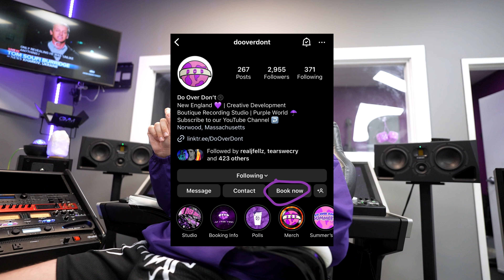Purple World EP:62 Tomo Talks Expanding Your Mediums, BFTC, Designing Clothes, "MARVELOUS" & More...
Welcome to Do Over Don't!!!

Make sure to follow @kobk617 on IG
Hosted/Edited by: @theknowledgedon
Shot by: @1ryan_

Timestamps

0:00 Intro

0:45 Recent whereabouts, The Chamber, Bad For The Community

8:32 Expanding your mediums, how he became a diverse creative, learning how to make beats, cover art, clothes, how to separate crafts

15:38 Fast fashion, people riding trends, producing vs being an artist, KOBK collective

24:16 Photography, art doesn’t feel the same once it’s being monetized, music vs clothes, pet peeves of owning a brand, high end fashion, Tv shows and movies

39:29 “F*** it” EP, “MARVELOUS” full length project, TOMOWEN, art doesn’t hold value unless it’s released, projects over singles

45:50 Creative process, how he picks what drops,  easier to rap on other people’s beats, being self sufficient as an artist

52:44 Posting beats on YouTube, changing name multiple times, being a junior, making graphics

58:45 Thoughts on the New England scene, growth in acceptance, strengths & weaknesses, people in Boston naturally being standoffish

1:09:24 Advice for creatives, being open to criticism, what region in New England has the best music scene, creators to lookout for

1:15:57 Upcoming work, main focus for the year, endnotes, outro